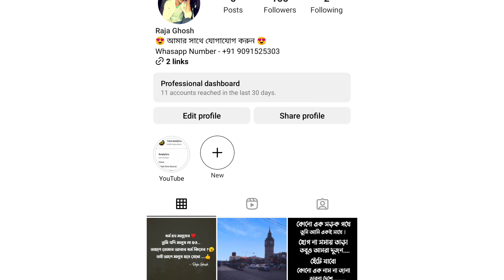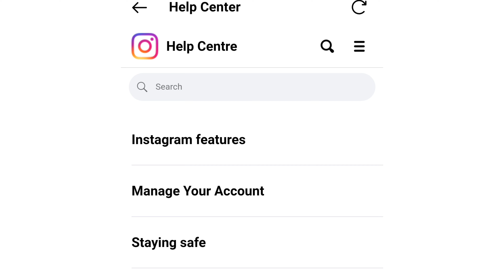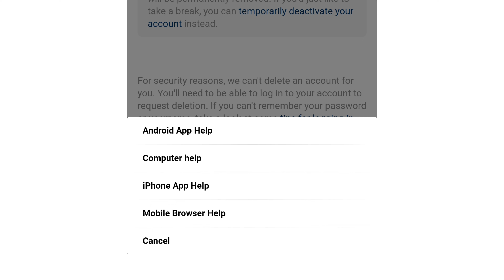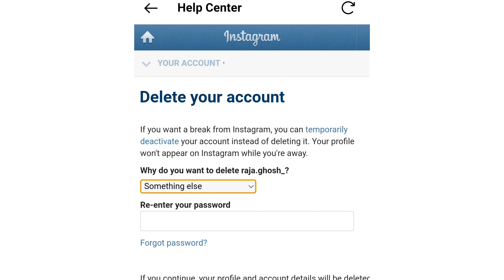How To Delete Instagram Account | How To Delete Instagram Account Permanently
|| INSTAGRAM RELETED VIDEO ||

Your Query :-
how delete instagram account,
instagram delete account,
how to instagram account delete,
how to delete account on instagram,
instagram account kaise delete kare,
how to delete your instagram account,
instagram permanent delete account,
how to delete an instagram account,
permanently delete instagram account,
how to delete my instagram account,
instagram par account delete kaise kare,
apna instagram account kaise delete kare,
ইনস্টাগ্রাম আইডি ডিলিট করার নিয়ম,
Instagram account delete korar niom,
ইনস্টাগ্রাম একাউন্ট ডিলিট,
ইনস্টাগ্রাম একাউন্ট ডিলিট করার উপায়,
Instagram account delete korar upay,
instagram id kivabe delete korbo,
instagram id delete kivabe korbo,
ইনস্টাগ্রাম একাউন্ট কিভাবে ডিলিট করব,
how to deactivate instagram account,
Instagram account kivabe delete korbo,
kivabe Instagram account delete korbo,
insta account delete,
instagram deleted my account,
how i delete my instagram account,
instagram delete account on android,
instagram delete account on phone,
ইনস্টাগ্রাম ডিলিট একাউন্ট,
কিভাবে ইনস্টাগ্রাম একাউন্ট ডিলিট করা যায়,
instagram account to delete,